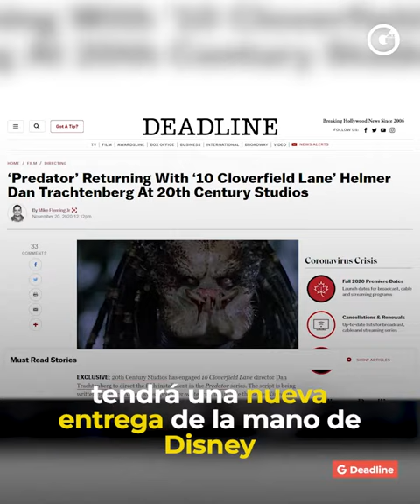Disney podría lanzar la película de 'Depredador'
Depredador regresará como un re inicio de la saga por parte de Disney ¿qué opinas? 🖤🎬